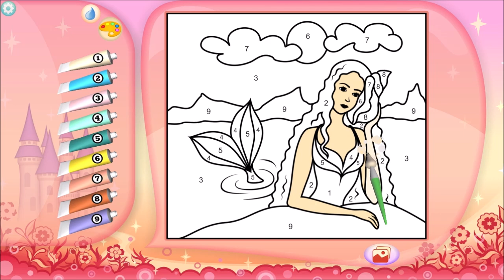Pretty Princess Coloring Book + | 14-19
購買 Pretty Princess Coloring Book + - Microsoft Store zh-HK